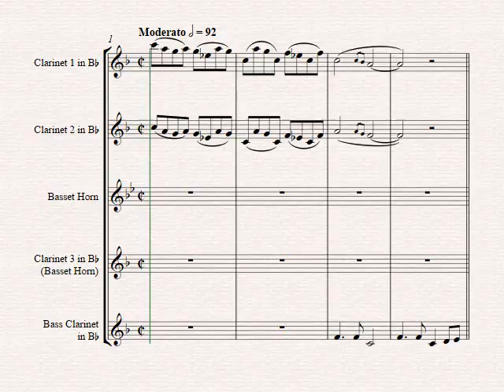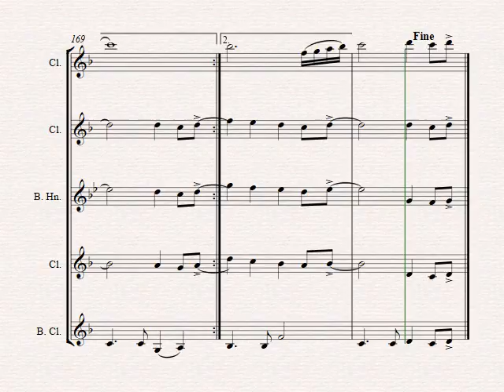The Boxer - Simon&Garfunfunkel - Clarinet Quartet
About this arrangement:
Simon&Garfunkel-s world wide known hit - Enjoy!

Instrumentation:
Full Score
Basset Horn/Clarinet 3 in Bb